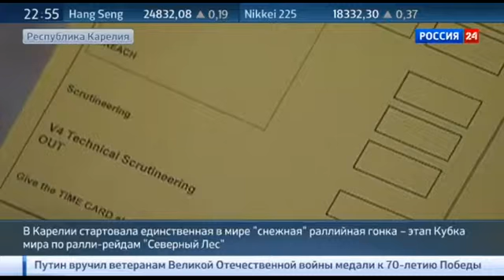20.02 - 21.02 Россия 24